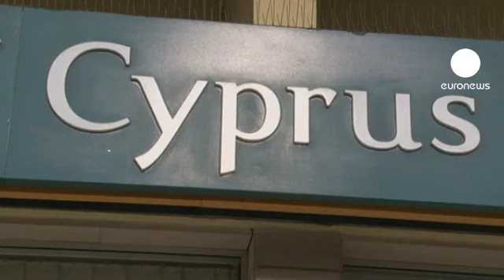Presidente Cipro "piano salvataggio sarà rigettato da parlamento"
Il parlamento di Cipro cerca di modificare in extremis il piano di salvataggio imposto dall'Eurogruppo.

Il presidente dell'isola ha convocato un vertice di emergenza subito prima della seduta, indetta per approvare il prelievo forzoso sui depositi bancari in cambio dei 10 miliardi di euro.

"Ho la sensazione che la proposta di legge sarà rigettata - ha detto il capo dello Stato, Nikos Anastasiades - Perché è ritenuta ingiusta e più in generale è contro l'interesse di Cipro".

Anche il governo ritiene improbabile un via libera alla legge. Sotto accusa c'è soprattutto il prelievo forzoso ai danni dei piccoli risparmiatori.

La paura si misura con la decisione di tenere chiuse le banche fino a giovedì e anche le contrattazioni in borsa rimarranno sospese fino a mercoledì.